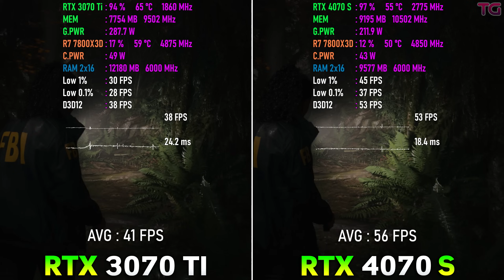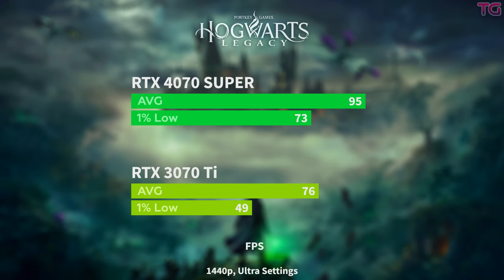RTX 4070 SUPER vs RTX 3070 Ti - Test in 10 Games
RTX 3070 Ti 8GB vs RTX 4070 SUPER 12GB - Test in 10 Games l 1440p

Ad - 0:00
Games :
Cyberpunk 2077 - 0:06
Ghost of Tsushima - 1:05
Red Dead Redemption 2 - 2:00
Avatar Frontiers of Pandora - 2:55
Forza Horizon 5 - 3:55
Alan Wake 2 - 4:53
Hogwarts Legacy - 5:52
Horizon Forbidden West - 6:49
Microsoft Flight Simulator - 7:50
Starfield - 8:46

System:
Windows 11